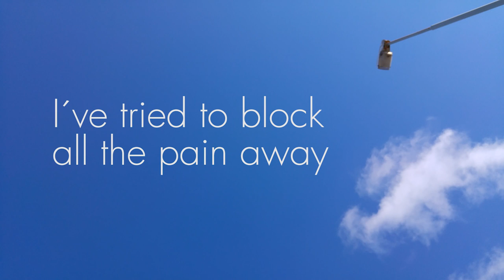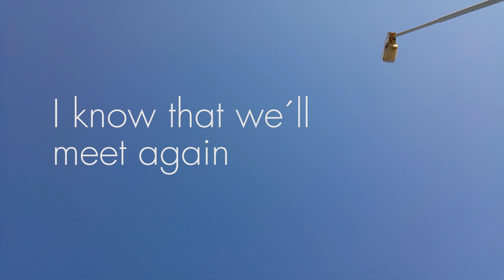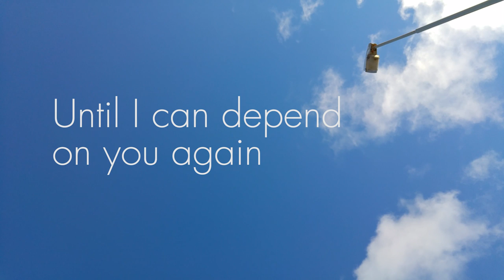Electric Elephant - Again - Official Lyric Video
The 2nd single off Electric Elephant´s debut album A Brief Love Affair.